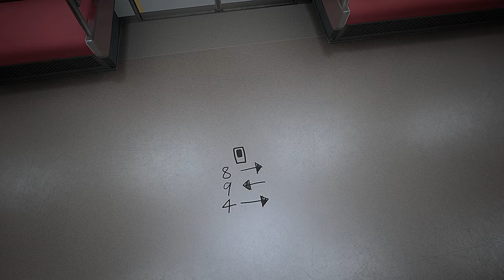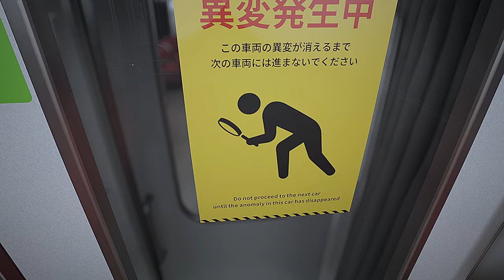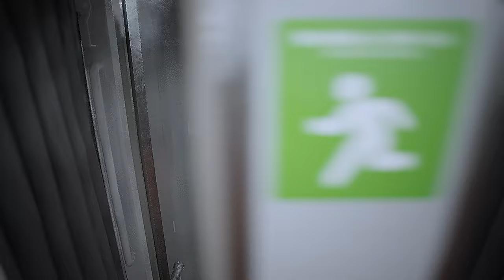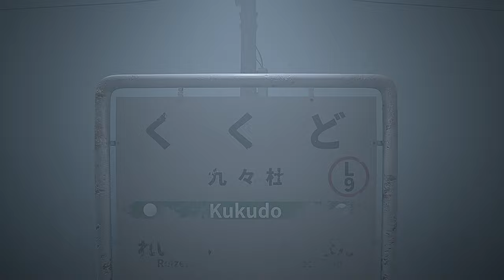TRAPPED on ANOTHER HAUNTED JAPANESE TRAIN | Platform 8 | ALL ANOMALIES & ALL ENDINGS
Welcome to the haunting world of Platform 8, the latest psychological horror game from the acclaimed developer @kotakecreate  known for the gripping The Exit 8. This Japanese horror game traps you on a never-ending train ride, where your only hope of escape is to meticulously find and document eerie anomalies that defy explanation. Inspired by the unsettling vibes of Fractured Mind and the chilling Shinkansen 0, Platform 8 offers a unique blend of horror, mystery, and immersive simulation.

In this video, I uncover ALL ANOMALIES and ALL ENDINGS, providing a comprehensive guide through this nightmarish experience. Join me as I navigate through the endless train, solving intricate puzzles and exploring the surreal, liminal spaces within. Can you spot all the anomalies and escape the eternal train ride?

Game Overview:

Platform 8 is a short yet deeply immersive walking simulator that plunges you into a world where reality and nightmare intertwine. Set against the backdrop of a seemingly infinite train journey, you must stay vigilant for bizarre anomalies and figure out how to break free. The game’s atmospheric design and psychological horror elements ensure an experience that is both unsettling and captivating.

🔍 What to Expect:

Engaging first-person gameplay with a focus on anomaly detection and puzzle-solving
A richly atmospheric setting within an infinite train ride inspired by Japanese horror
A gripping narrative with multiple endings, each revealing different aspects of the mystery
Cinematic visuals and immersive sound design that heighten the tension and suspense
Key Features:

Adventure & Exploration: Delve into the eerie environments of Platform 8, exploring every corner of the train to uncover hidden secrets and anomalies.
Psychological Horror: Experience the unsettling atmosphere that plays on your fears and keeps you on edge throughout the journey.
Puzzle & Hidden Object: Solve challenging puzzles and find hidden anomalies that are crucial to progressing the story and achieving different endings.
Immersive Simulation: Lose yourself in the realistic, 3D environments and cinematic visuals that bring the haunting world of Platform 8 to life.
Detailed Gameplay Walkthrough:

Join me as I guide you through every chilling moment of Platform 8. I’ve documented all anomalies and endings to ensure you get the full experience of this gripping horror game. From the eerie sight of a headless man to the sudden appearance of a giant anomaly, every discovery adds to the layers of suspense and horror.

TIMECODES:
0:00 Stuck on a train of horrors like Shinkansen 0
0:40 Anomaly 1 (Opening Door)
1:07 Anomaly 2 (Find Creepy Little Girl)
1:50 Anomaly 3 (MOST DIFFICULT PUZZLE - 8,9,4 Doors)
3:43 Anomaly 4 (Flooding)
4:10 Anomaly 5 (Headless Man)
5:37 Anomaly 6 (Hands From The Darkness)
6:25 Anomaly 7 (Glitching People from Fractured Mind)
6:57 Anomaly 8 (Hidden Anomaly)
7:59 Anomaly 9 (Mannequins)
9:11 Anomaly 10 (The Dark Realm)
10:58 Anomaly 11 (Little Girl)
11:22 Anomaly 12 (Man with No Face)
11:40 Anomaly 13 (Headless Woman)
11:56 Anomaly 14 (Anime Girl)
13:20 Anomaly 15 (Giant)
15:00 Anomaly 16 (Don't let her get you)
17:29 Anomaly 17 (Invisible Man)
17:53 Anomaly 18 (Swinging Handcuffs)
18:04 Anomaly 19 (Doors Open)
19:05 Anomaly 20 (Man Chases you)
19:40 Anomaly 21 (Creepy Doctor)
20:28 Anomaly 22 (Train Vertigo)
20:50 Anomaly 23 (Blood Hands)
21:12 Anomaly 24 (Stalker)
22:00 1st Ending
22:32 2nd Ending (Bad Ending, L9, Kukudo)
24:23 Anomaly 25 (Little Girl from Squid Games)
25:29 Anomaly 26 (Disturbing Eye)
25:40 Anomaly 27 (Opening and Closing Door)
26:00 Anomaly 28 (Windows Smash)
26:17 Anomaly 29 (How to solve Bad Ending, L9, Kukudo, The Mist)
28:16 Anomaly 30 (The Red Room)
28:31 3rd Ending (Good*True Ending)

Why This Game Stands Out:

Platform 8 combines the eerie allure of Japanese horror with the immersive depth of a walking simulator. Its intricate puzzle design, combined with a rich narrative and atmospheric tension, makes it a standout in the indie horror genre. Whether you're navigating the dark, surreal train cars or piecing together the mystery of the anomalies, Platform 8 promises an unforgettable gaming experience.

From its detailed environments to its hauntingly realistic soundscapes, every element of Platform 8 is crafted to pull you deeper into its world. The game’s ability to blend psychological horror with an immersive exploration experience ensures that every moment is filled with tension and discovery.

Are you ready to face the anomalies and uncover the secrets of Platform 8? Let’s dive into this chilling adventure and see if we can escape the endless train ride!